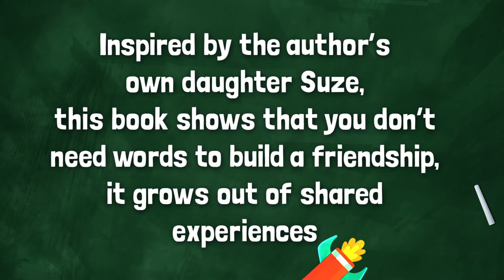BIG ANNOUNCEMENT! The 2022 TD Grade One Book Giveaway selection is…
The Canadian Children's Book Centre is excited to announce the title for the 2022 TD Grade One Book Giveaway. Fast Friends, written by Heather M. O’Connor, illustrated by Claudia Dávila, and published by Scholastic Canada, will be distributed to over 550,000 Grade 1 students in fall 2022.

In this fun and heartwarming story of friendship and overcoming obstacles, Suze, a nonverbal child, is introduced to high-energy Tyson’s class. At first, everyone is tentative about him being around her but while the other students and even the teacher don’t understand Suze, Tyson does. Tyson and Suze have more in common than anyone thought and they become Fast Friends.

Fast Friends will be distributed through school boards, library organizations and ministries of education to every Grade 1 child in Canada, including those in remote areas and Indigenous communities. For children with print disabilities, there will be an option for an ebook version with image descriptions or a print braille edition of the title.

Administered by the Canadian Children’s Book Centre and through the generous support of TD Bank Group, every year the TD Grade One Book Giveaway gives the gift of a great Canadian children’s picture book to every Grade 1 student in Canada. Working with ministries of education, school boards and library organizations, the CCBC distributes over 550,000 giveaway books annually. Since 2000, over 12 million books have been given to Grade 1 students across Canada. For many children, this will be the first book they have ever owned.

For more about the TD Grade One Book Giveaway and to see a list of all 21 titles, please